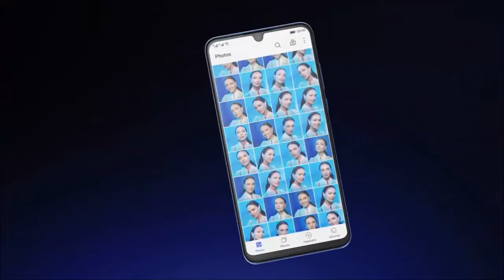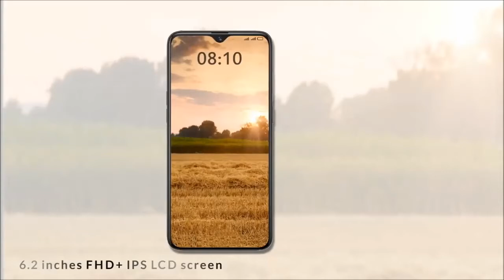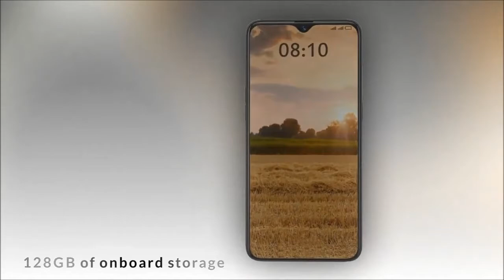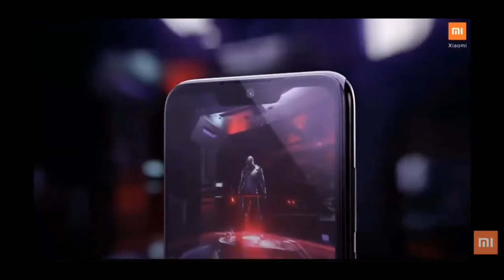top 5 world"s best smart mobiles-2019/smart phones under20,000(may-2019) launch & price in india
HELLO FRINDS,
we are introducing up coming all type of new smart phones  ,best budjet smart phones & gaming reviews all
top 5worlds best upcoming smart mobiles-2019
smart phones under20,000(may-2019)
smart phones launch date& price in India
5.vivo z3
4.huawei p 30 lite
3.real me 3 pro
2.honor 20 lite
1.red mi note 7 pro

    THANK U FRINDS